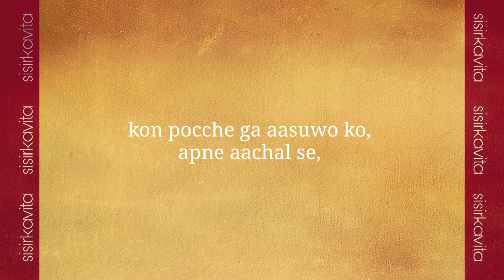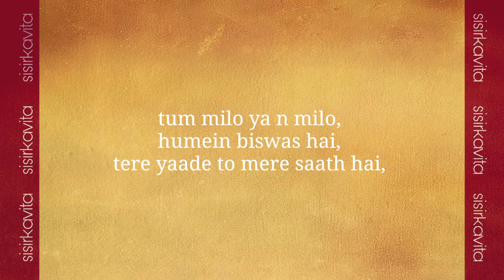Nikal Gaya Chaand 💔 | Poetry on life | Poetry by RNV sisir | Hindi poetry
Video by: Sumit Verma
Founder of this channel: Sumit Verma

🔥 For Viewers🔥
हम आपके audio और video आपके इस platform "sisirkavita" पर upload करेंगें।

🌹For writer's🌹
If you also have talents of writing poetry, speaking, and story telling,and you never got a chance to grow your talent, then this platform is for you, contact us, we will upload your talent of writing on the "sisirkavita"(YouTube plateform for writer's)

🇮🇳sisir kavita🇮🇳